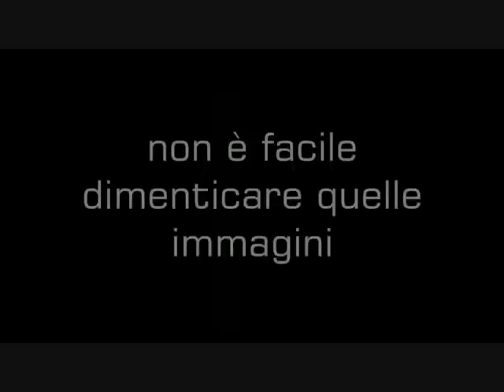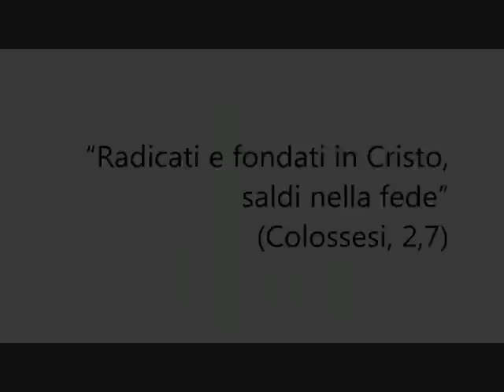Inizia il conto alla rovescia per la GMG 2011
Inizia il conto alla rovescia per il prossimo incontro mondiale con i giovani a Madrid nel 2011. Procedono a gonfie vele i preparativi per accogliere ancora una volta il Papa nel nostro Paese, dove sempre sarà il benvenuto. A presto! Pocchi giorni ci separano da questo grande appuntamento con i giovani.